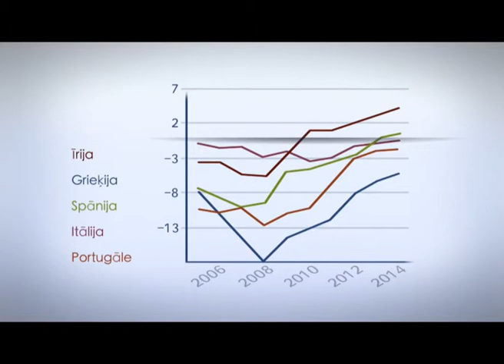Ekonomikas ABC: Vai eirozonai ir nākotne?